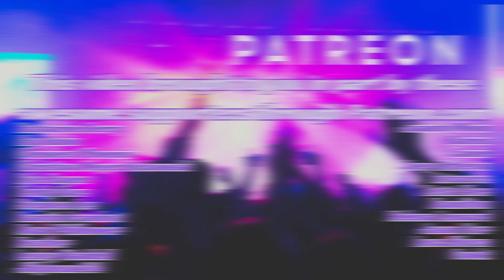Ariana Grande Reaction | Piano Live in Concert!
Ariana Grande Reaction to her live performance of Piano as I continue on her Yours Truly album journey.